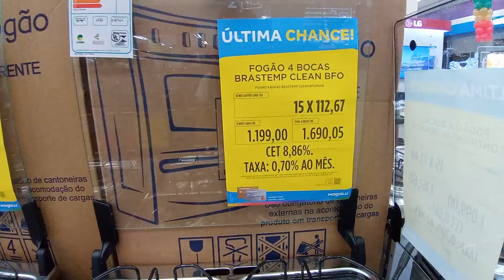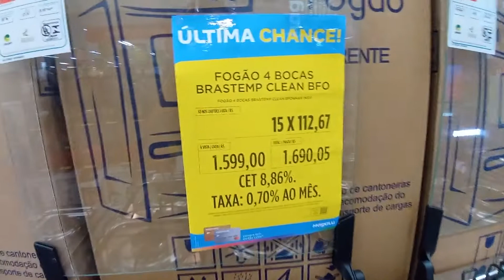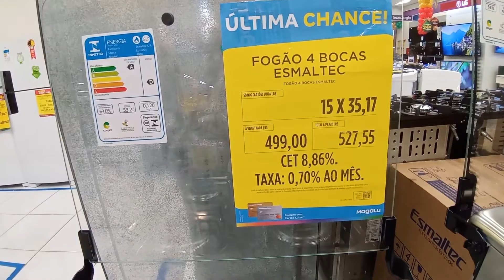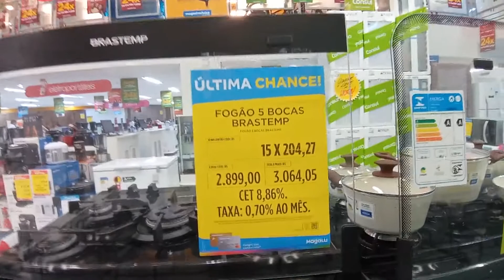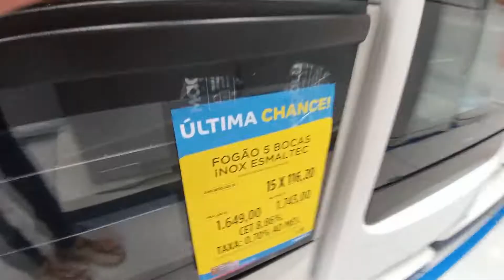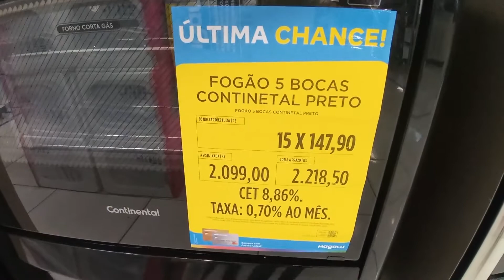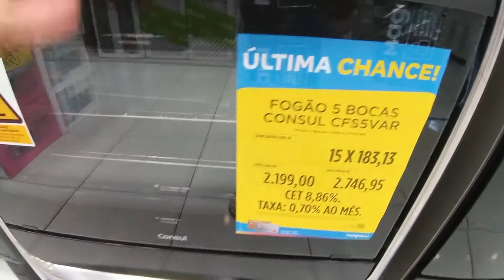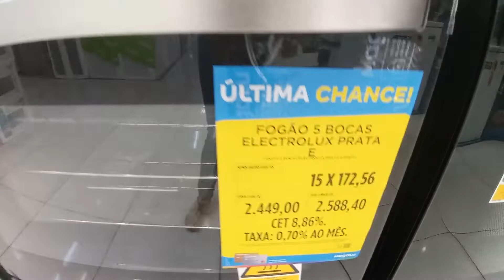Preços de Fogão na Magazine Luiza - Fogões Brastemp, Consul, Esmaltec, Electrolux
* Este é um vídeo de pesquisa de preço em loja Física. A loja podem mudar o preço a qualquer momento ao seu critério *